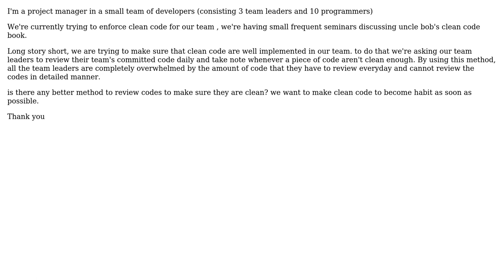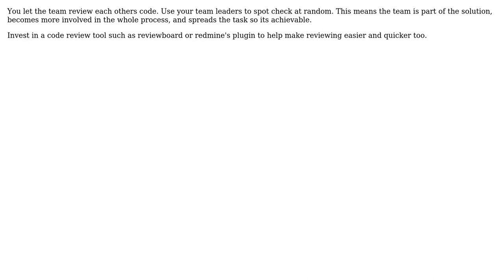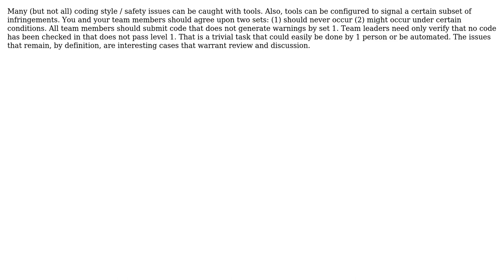Software Engineering: How to make sure clean code well implemented? (4 Solutions!!)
Software Engineering: How to make sure clean code well implemented?

With thanks & praise to God, and with thanks to the many people who have made this project possible! | Content (except music & images) licensed under CC BY-SA | Music | Images & others | With thanks to user user123365 user technofreak939 user pietromenna user gbjbaanb user AvetisG and the Stack Exchange Network Trademarks are property of their respective owners. You are responsible for your own actions.